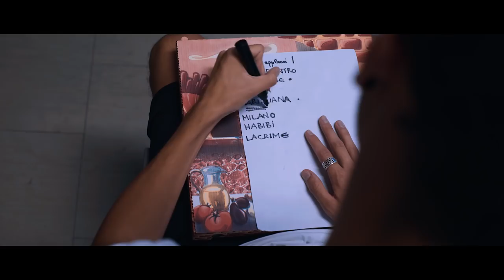GHALI - Il giorno dopo il fallimento (FILM)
Regia: Antonio Dikele Distefano
DOP: Mirko Salcia e Federico Lombardi
Montaggio: Mirko Salcia e Federico Lombard
Musiche: AVA

Sto Records 2017 ®
Boulevard Story S.r.l ®